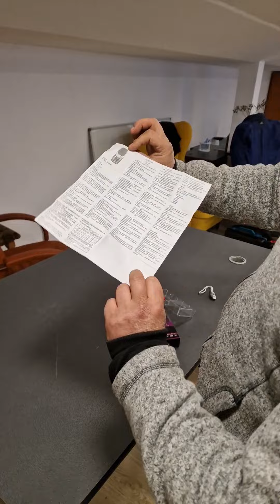Mini telefon mobil L8star, dual sim GSM, slot cardSD, rosu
Caracteristici principale:

- Voice Changer: Schimba-ti vocea la apel

- Bluetooth Dialer: Puteti utiliza Microfonul ca apelant Bluetooth pentru smartphone-ul dvs.

- Micro-telefon: Microfonul micut si discret are o cartela SIM Nano, este perfect pentru calatorii sau pentru utilizarea de zi cu zi

- Poate fi utilizat ca telefon mobil la introducerea unei cartele nano-SIM

- Face mesajul sincronizat prin Bluetooth

- Compatibil cu telefoane mobile si placute cu functie Bluetooth incorporata

- Utilizat ca telefon Bluetooth pentru a efectua un apel, pentru a asculta muzica

- Usor de transportat si operat, usor de mana de pe telefonul mobil si ecranul tabletei PC